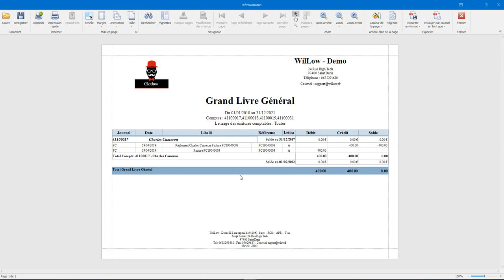Comment éditer un Grand Livre pour un compte spécifique ?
Cette vidéo vous présentera pas à pas comment éditer un grand livre pour un compte choisi.